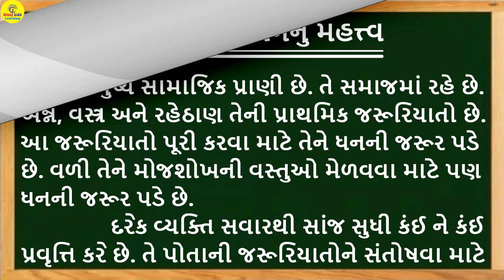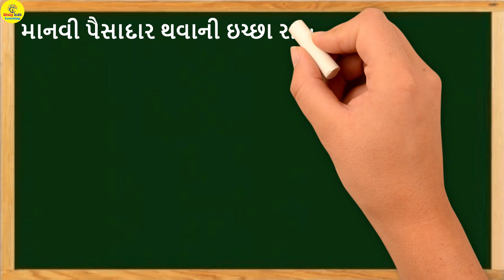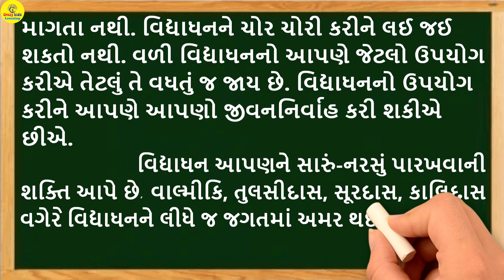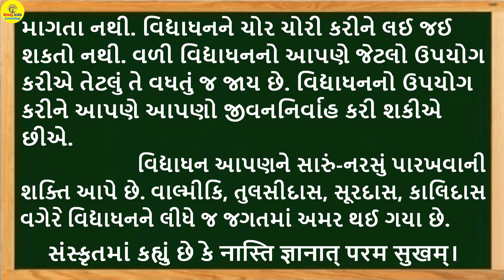જીવનમાં વિદ્યાધનનું મહત્વ નિબંધ | jivan ma vidhyadhan nu mahatv essay in gujarati | gujarati nibandh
jivan ma vidhyadhan nu mahatv
gujarati nibandh
essay in gujarati
nibandh
crazy kids learning